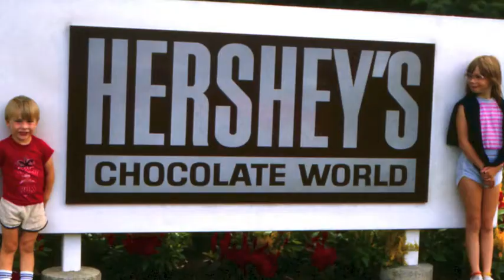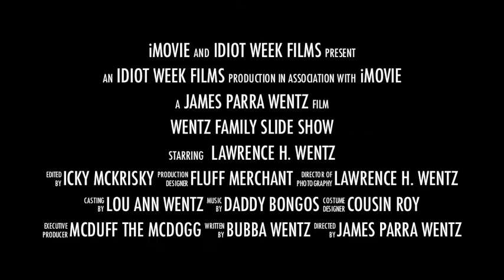The Wentz Family Slide Show TRAILER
Lawrence H. Wentz was the father of 13 kids. I'm number 9 of the pack. 1959 my mom, Lou Ann, and dad got married. As a wedding gift, my mom bought my dad an Argus 35mm camera. Within a year they started having children. By 1981, they had 13 kids in all - a bakers dozen. My dad passed away but left behind over 2000 35mm slide which documents the Wentz family from the very beginning. Please enjoy this trailer which I created on iMovie.